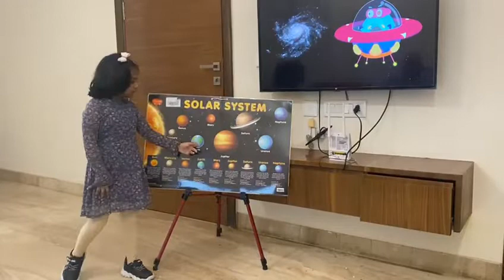Picturetalk solarsystem Gnanikabernard competition Naval school